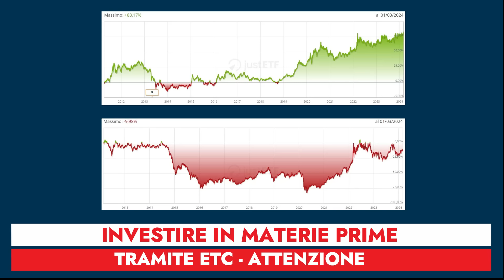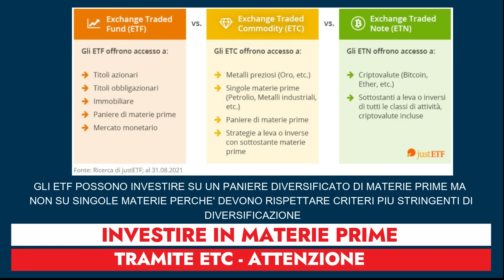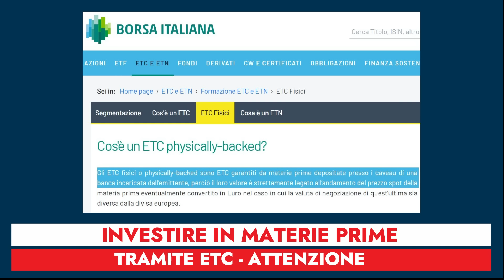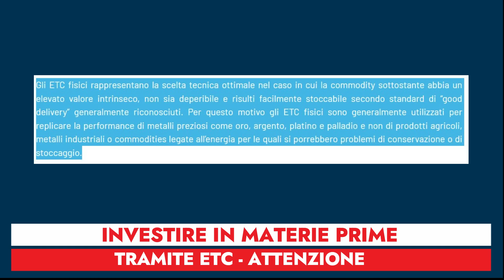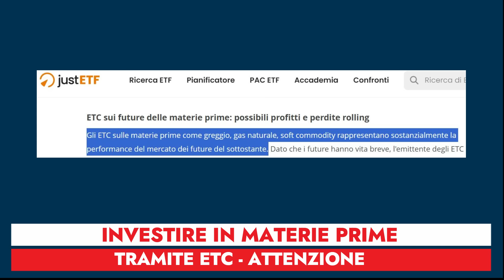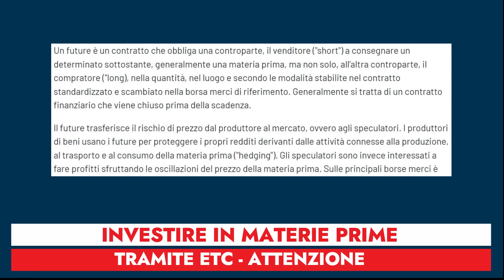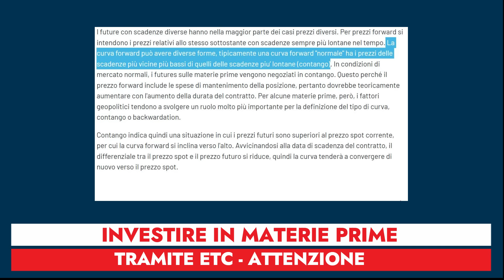INVESTIRE IN MATERIE PRIME CON ETC - COSA SONO GLI ETC (ATTENZIONE PRIMA DI INVESTIRE)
GRAZIE per aiutarmi a portare avanti il progetto!

PS: Questo materiale non contiene e non deve essere interpretato come contenente consulenza in materia di investimenti, raccomandazioni di investimento, offerta o una sollecitazione per qualsiasi operazione su strumenti finanziari.